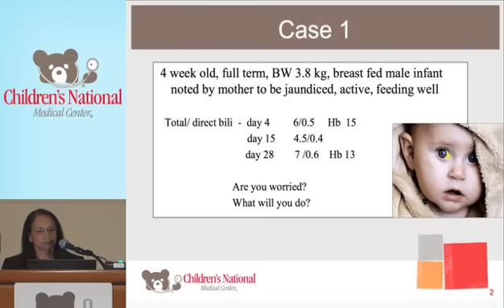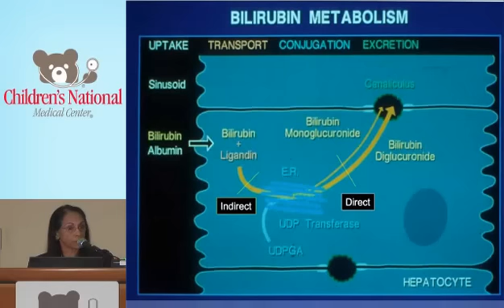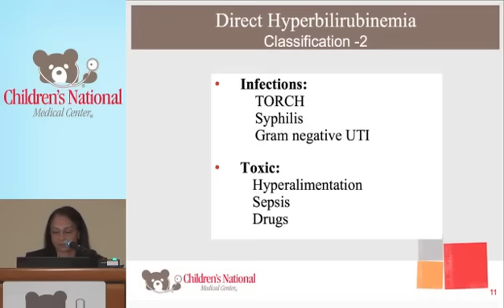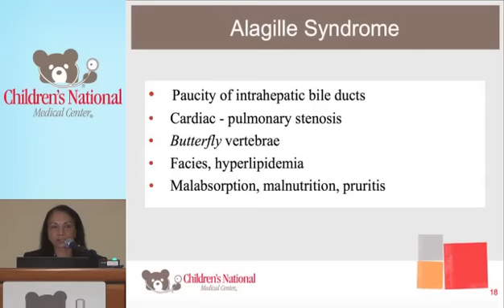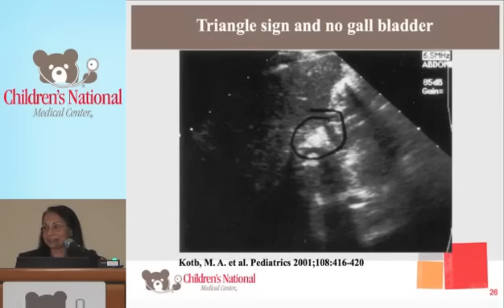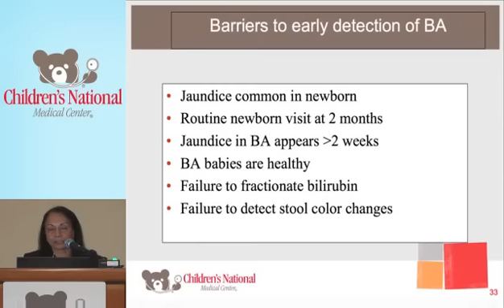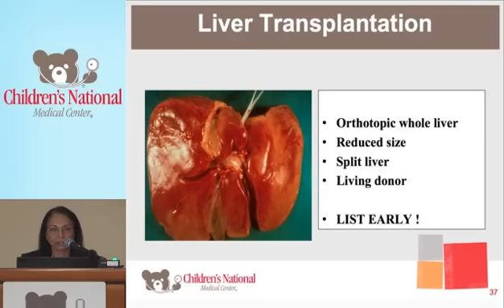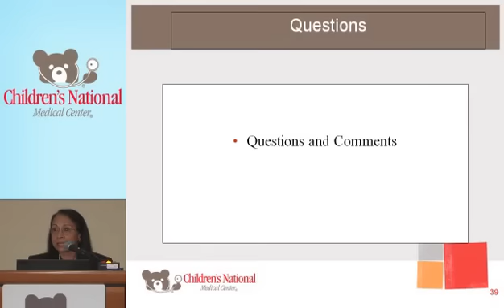Late Neonatal Jaundice: When to Watch, When to Worry | Children's National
Dr. Parvathi Mohan discusses late neonatal jaundice and covers what to look for and when to be concerned.